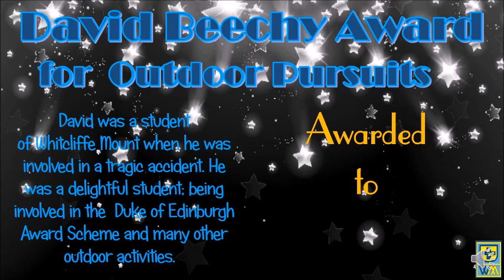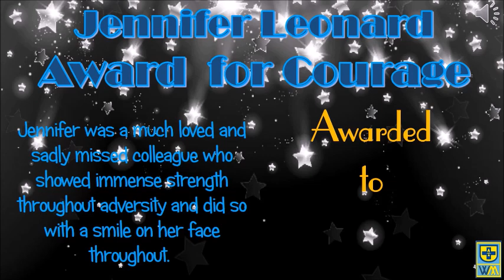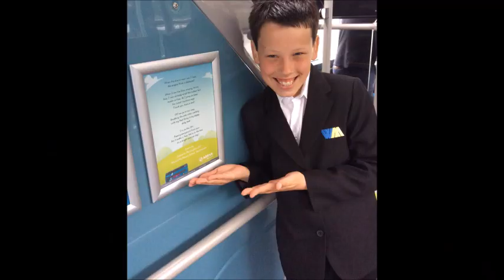Virtual Awards Evening - Class of 2020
Please join us in celebrating the achievements of our Class of 2020. This event premieres at 7pm on Thursday 27th May 2021.